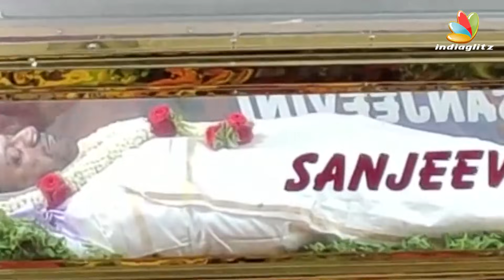Airport-ல் இறுதியாக தனது தந்தையின் முகத்தை காண ஓடோடி வந்த மகள் Drithi Rajkumar | Puneeth Daughter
Airport-ல் இறுதியாக தனது தந்தையின் முகத்தை காண ஓடோடி வந்த மகள் Drithi Rajkumar | Puneeth Daughter- DrithiRajkumar | PuneethRajkumar Daughter